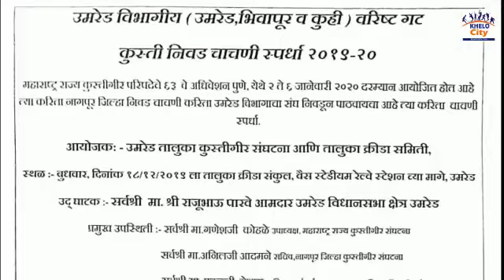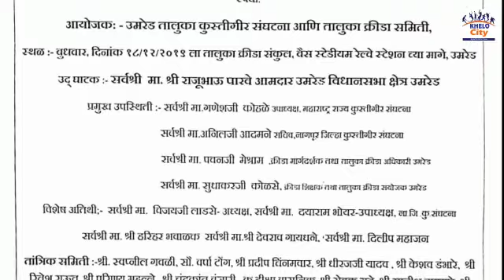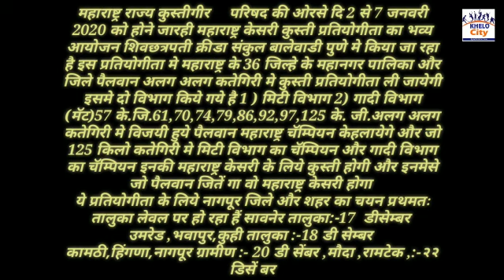Khelo City @ Taluka Level Kushti /Dangal (Wrestling) & State Trials for Maharashtra Kesari 2019-20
Khelo City @ Announcement of Nagpur District's All Taluka Level Kushti (Dangal) Wrestling Championship 2019-20 and Trials for State Level Wrestling Championship to be held in Pune on January 2020 and to select Maharashtra Kesari 2019-20.